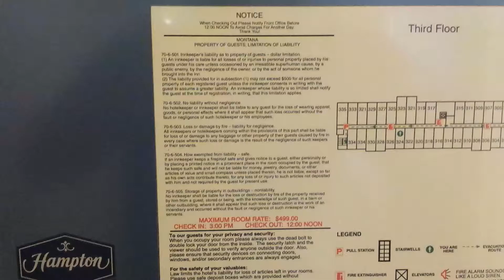Hampton Inn Butte, MT walk through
Room Walk Through: Hampton Inn Butte, MT